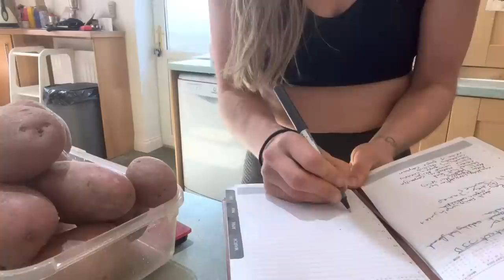POTATO RESET | How many calories I eat in a day?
Hi, I’m Ami, and I have lost 60 pounds following the principles of the Starch Solution & Calorie Density!

I am currently doing a 2 week potato reset! And this week I am following my own 7 Day Potato Reset Meal Plan for MAXIMUM Weight Loss! So all the recipes featured can be found in my meal plan (that you can find

I am uploaded these videos DAILY in the hopes that is helps inspire you and reassures you that you can eat this was no matter how busy or crazy your life is. I am a working mum of two so if i can do it, you can too ❤️

Hope my meals give you some hope that you can eat HUGE volumes of delicious food and STILL lose weight!!

If you want to kickstart YOUR vegan weight loss journey and get some delicious vegan food ideas for maximum weight loss, check out my NEW 7 Day Weight Loss Meal Plan ✨